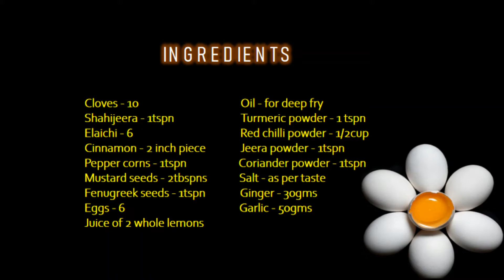EGG PICKLE || ANDE KA ACHAAR || కోడిగుడ్డు పచ్చడి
Pickles are all time favorite for everyone... So for a change I am giving you a special recipe of pickle with egg. I hope you will love the amazing taste of it. If you like the video, do share, comment & subscribe the channel.
JAI HIND